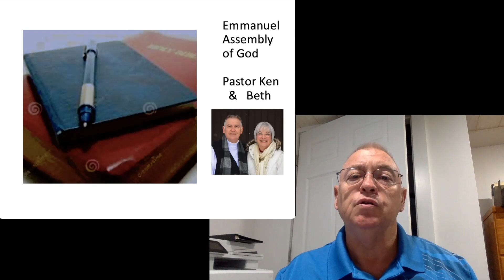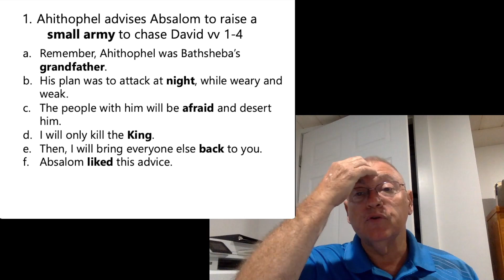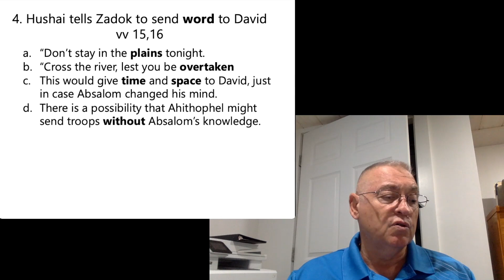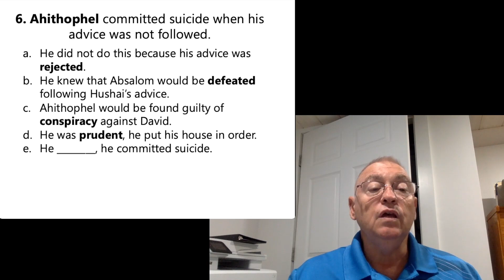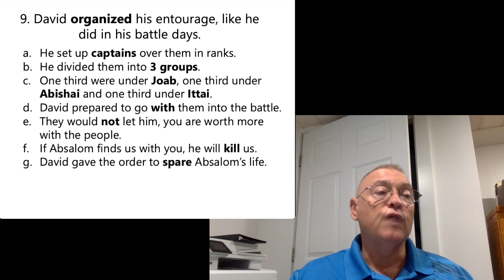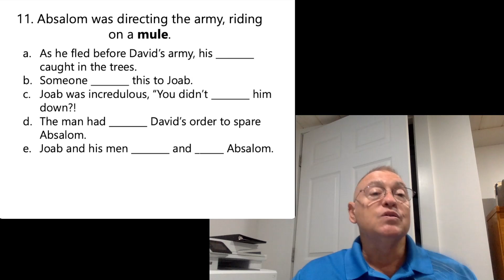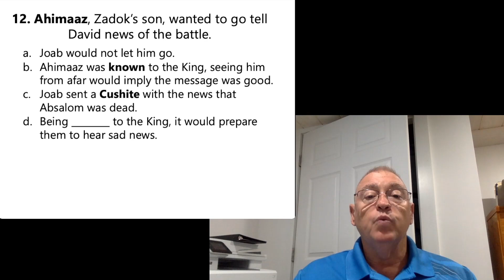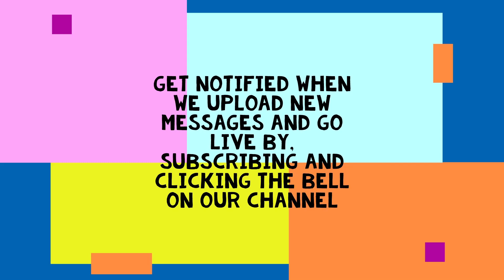September 20 Absalom Pursues David